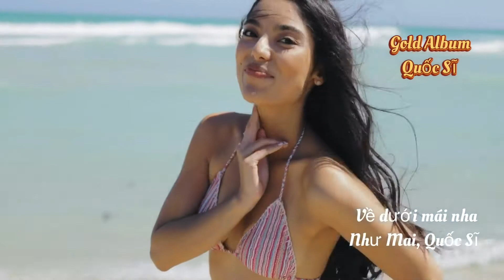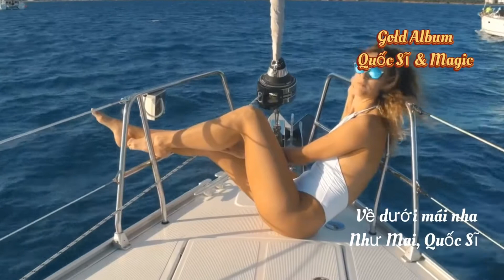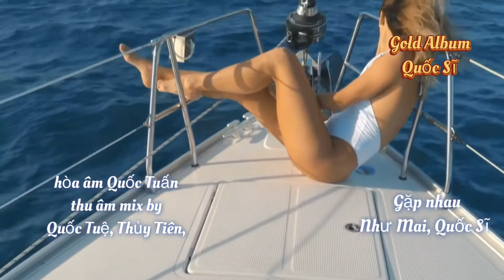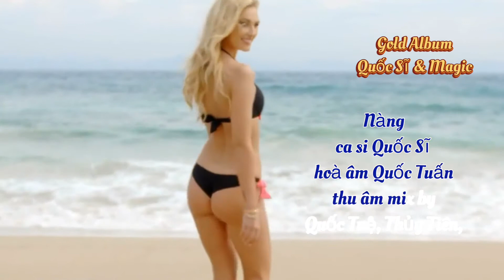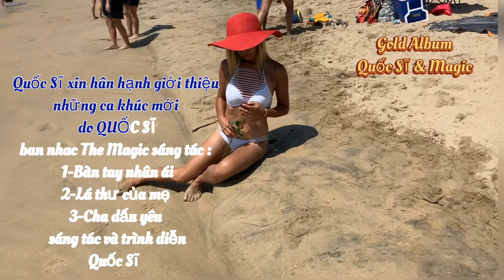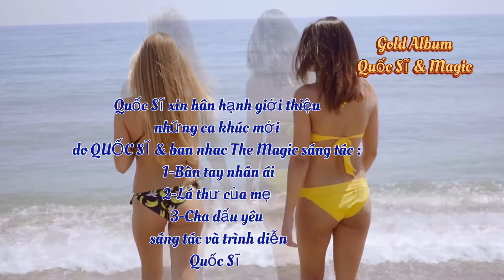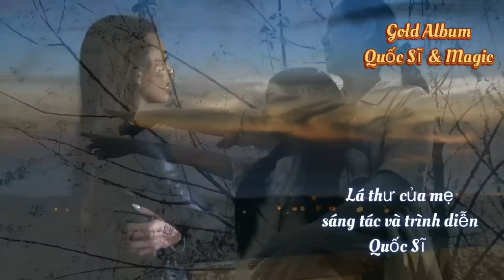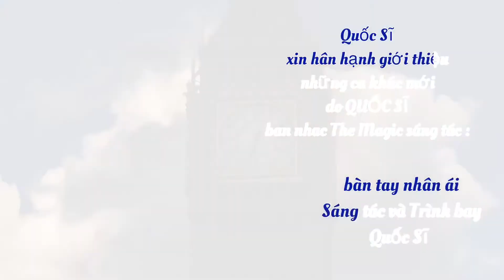k. Nhạc sống Bolero 2020 - người mẫu áo tắm Bikini cực nóng # 29 music : Quốc Sĩ & Magic band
MV #29
1-Về dưới mái nhà
2-Gặp nhau
3-Phút đầu tiên
4-cô hàng xóm
6-lá thư của mẹ  💜
Lk. Nhạc sống Bolero 2020 - người mẫu áo tắm Bikini cực nóng #  music : Quốc Sĩ & Magic band
-video edit by Angel T.T Pro studio
ca si : Tuấn Vũ , Quốc Sĩ
hoa âm  : Quốc Tuấn, Quốc Tuệ
thu âm mix by Quốc Tuệ, Thủy Tiên,
guitar : Quốc Sĩ
Keyboard: Quốc Tuấn
piano ,organ: Duy Tương
bass : Quốc Tuệ
Drum : Anh Tuấn
nhạc đệm : ban nhac The Magic,
các ca khúc trong MV.

🎸 Quốc Sĩ xin hân hạnh giới thiệu
những ca khúc mới
do QUỐC SĨ
ban nhac The Magic sáng tác :
1-Bàn tay nhân ái
2-Lá thư của mẹ
3-Cha dấu yêu
sáng tác và trình diễn
Quốc Si